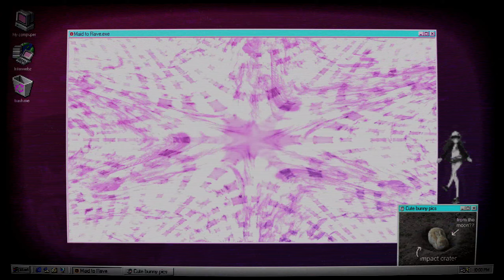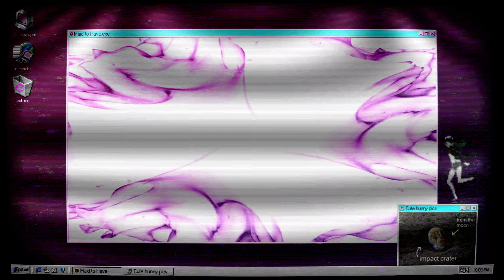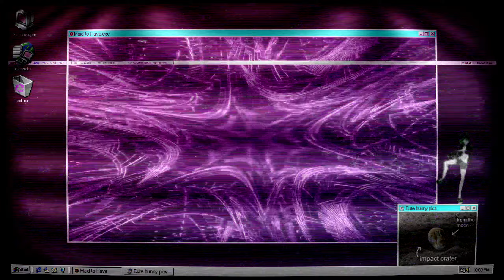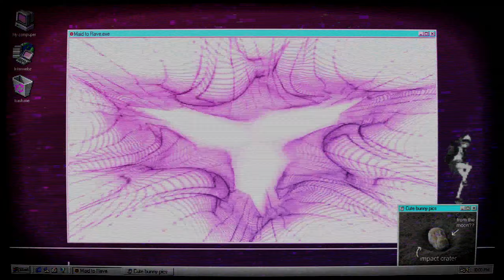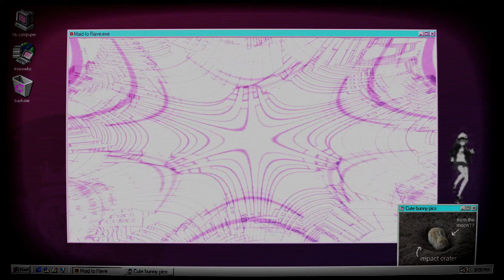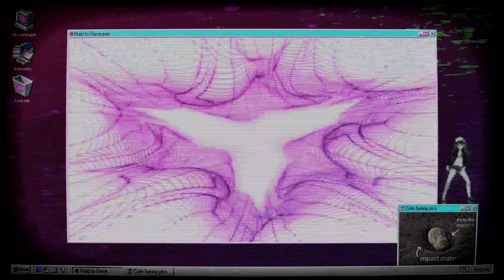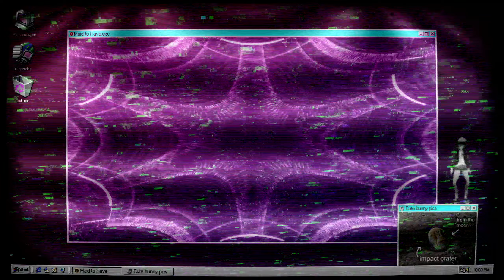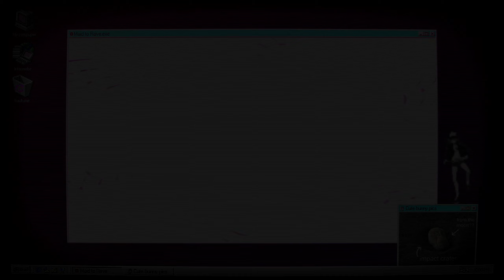Breakcore set @Maid To Rave 24-02-2024